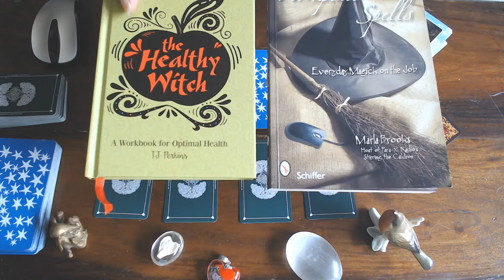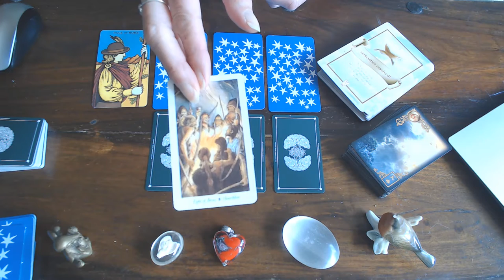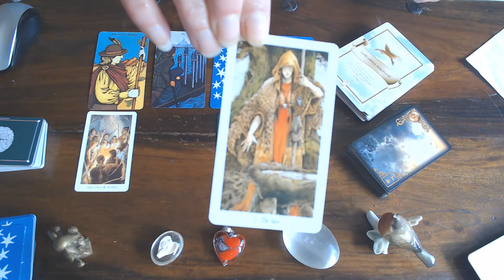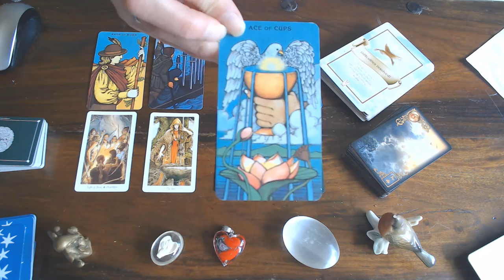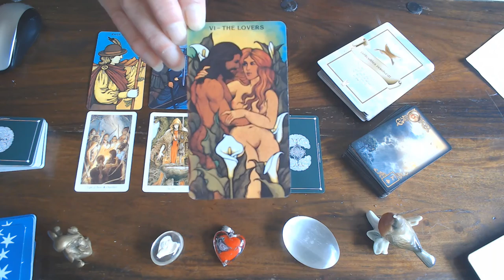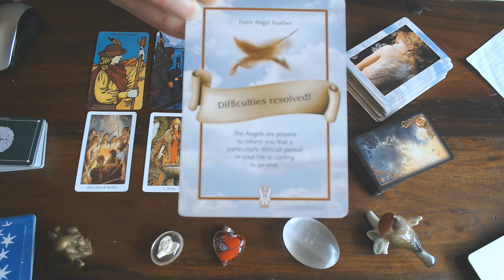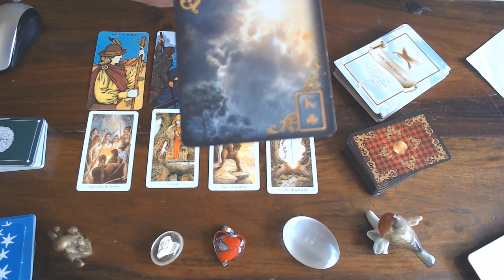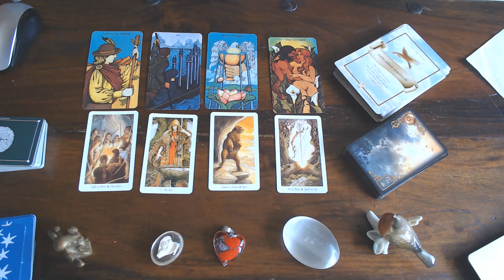TAURUS WEEKLY 3RD TILL 9TH AUGUST 2020/DIFFICULTIES ARE RESOLVED!GO 4 IT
11.00 TILL 19.00 BST
I WILL BE LIVE @12.40 TILL 13:00 bst &
18:20 TILL 19:00 BST

My new page on facebook (PRIVATE GROUP) Charliesangelcrowd if your interested in workshops and more than join and enjoy the cyber company.ebsite:Charliesangeltarot.com